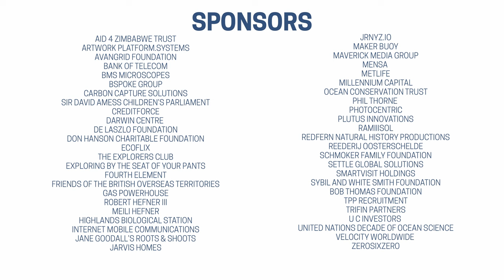Conservation of Endemic Plants of Santo Antao, Cape Verde - Episode 2 of 3 by Michael Binder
Darwin Leader: Michael Binder
Title: Conservation of Sharks and Rays in the Waters of Cape Verde

Darwin Leader Michael Binder and camera operator Jordan Conroy investigate the conservation of endemic plants of Santo Antao, Cape Verde

Watch all three films, read all three written reports and view all three photo essays on this subject